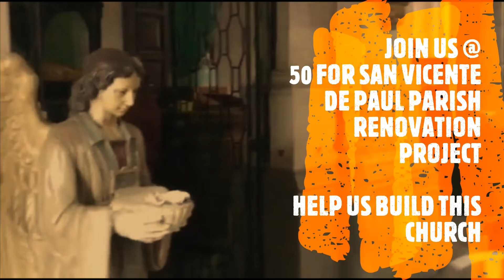kuy@joseph duyan LS & INSPIRATIONAL VIDEOS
abangan lagi ang mga susunod naming LS
KUY@JOSEPH
KUY@NATS
KUY@MARX

LEARN IT SHARE IT!

ISA SA MGA RESPETADONG YOUTUBE CHANNEL NA
INABANGAN NG LAHAT!

INTERVIEW WITH SIR PAOLO MARTIN TRINIDAD

INTERVIEW WITH MR.NOEL URBANO
VOICE TALENT ABS-CBN, GMA

AT MARAMI PANG BIGATIN AT AWARD WINNING NA PANAUHIN SA AMING YOUTUBE CHANNEL
TIYAK NA MARAMI KAYONG MATUTUTUNAN

MARAMING SALAMAT PO SA INYONG BUKAS PALAD AT PUSONG PAKIKIBAHAGI

LS -LEARN IT SHARE IT!
TENK U OL